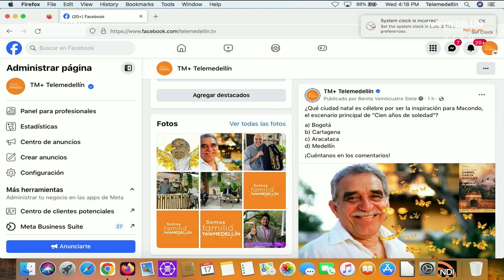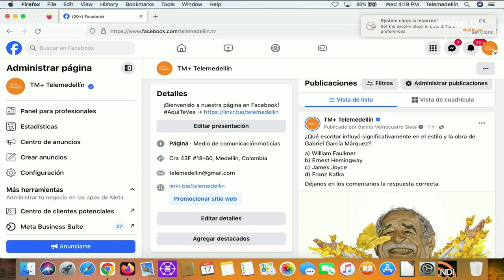SUCESIONES: ¿Qué es la sucesión y la herencia?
La sucesión hereditaria es un proceso legal mediante el cual los herederos adquieren, por causa de muerte, el patrimonio de la persona fallecida. Este proceso implica una serie de fases específicas, que incluyen la apertura, vocación, delación y adquisición. Cada una de estas etapas sigue un orden preestablecido y está sujeta a condiciones particulares que deben cumplirse para que la sucesión se lleve a cabo de manera adecuada.

Existen diferentes tipos de sucesión hereditaria, dependiendo de la disposición de bienes por parte del fallecido y de las normativas legales aplicables. Entre estos tipos se encuentran la sucesión universal, donde un heredero adquiere todo el patrimonio del fallecido, asumiendo tanto los bienes como las deudas; la sucesión particular, en la cual el heredero recibe bienes específicos del patrimonio sin responsabilidad por las deudas; la sucesión testamentaria, que se lleva a cabo según las disposiciones de un testamento redactado por el fallecido; y la sucesión legal o intestada, que ocurre cuando no existe testamento válido y se aplican las disposiciones del Código Civil para la distribución de los bienes entre los herederos.

En el caso de la sucesión legal, también conocida como sucesión intestada, se aplica cuando no hay un testamento válido por parte del fallecido. Esta situación puede darse por diversas razones, como la inexistencia de un testamento, la nulidad del mismo, la pérdida del documento, la falta de herederos o la incapacidad del heredero para suceder. En tales casos, se siguen las disposiciones del Código Civil para determinar la distribución de los bienes entre los posibles herederos, asegurando que el proceso se realice de manera justa y conforme a la ley.

Conoce más de este y otros temas de interés, de lunes a viernes, de 3:00 p. m. a 5:00 p. m. en Tomando el algo